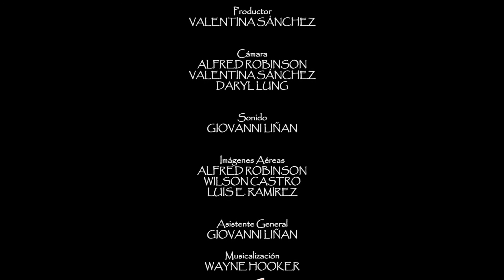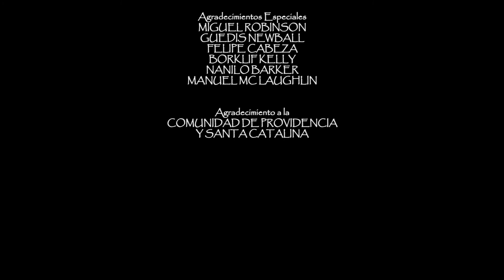ABOVE THE WAVES–Native Films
Documental sobre la tradición de las competencias de Cat Boat en el Archipiélago de San Andrés, Providencia y Santa Catalina y la  forma en que es transmitido y preservado de generación en generación.
Native Films es la productora de los hermanos Alfred y Gregory Robinson, quienes han desarrollado varios de estos proyectos audiovisuales desde hace 11 años.